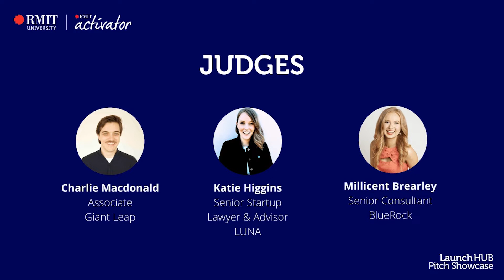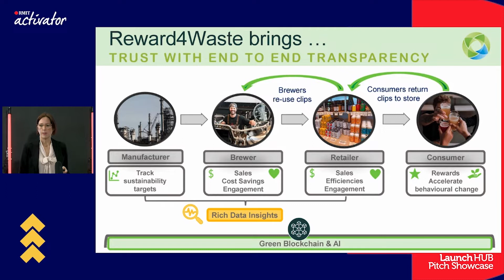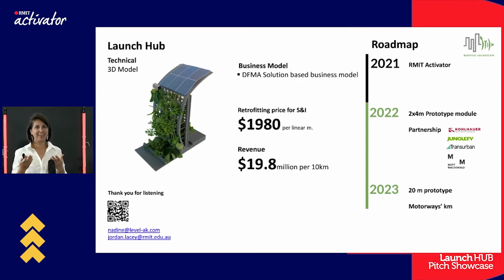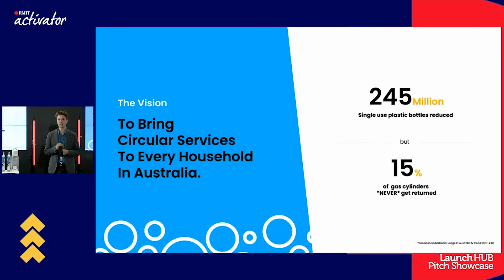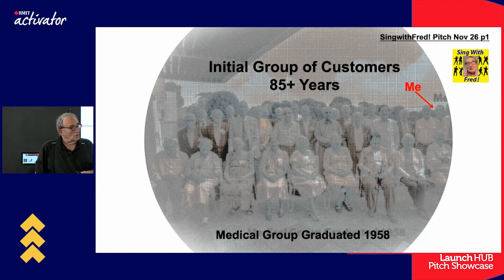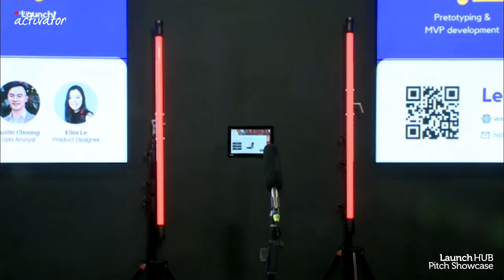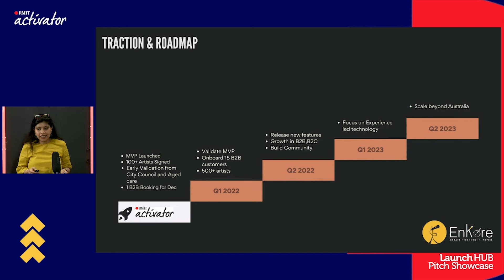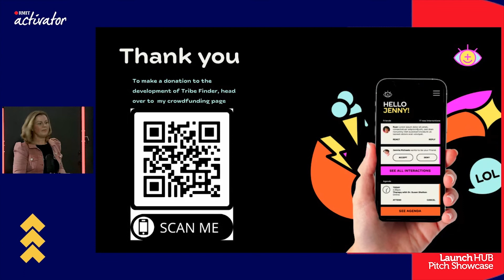LaunchHUB #11 Pitch Showcase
LaunchHUB is RMIT Activator's renowned pre-accelerator program. Each round, we choose some of Australia's most promising startups sanctioned in sustainable impact.

This cohort was themed around Impact Ventures. The successful founders were chosen for their start up’s potential to make a change in the world with ideas based around emerging technologies like blockchain, maximising social well-being, new approaches to support COVID-19 recovery and much more.

The LaunchHUB Showcase is where you'll be able to see what 12 weeks of investment and hard work looks like from both sides, as our groups pitch their social-impact driven business ideas to the judges.